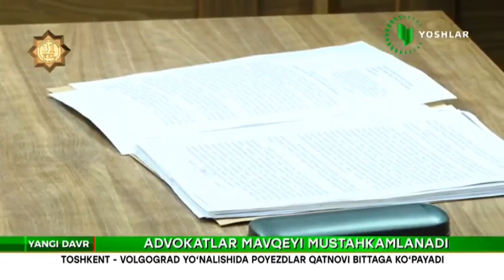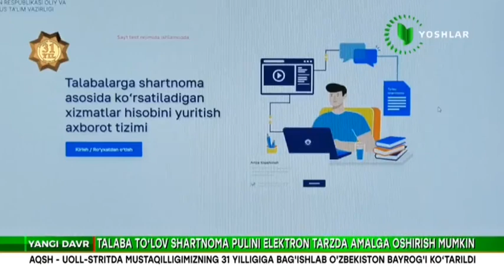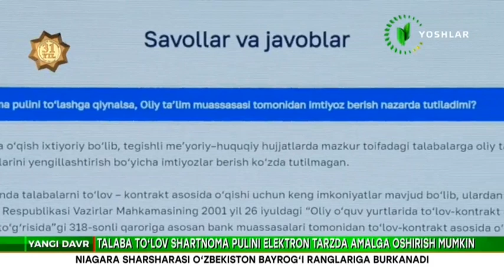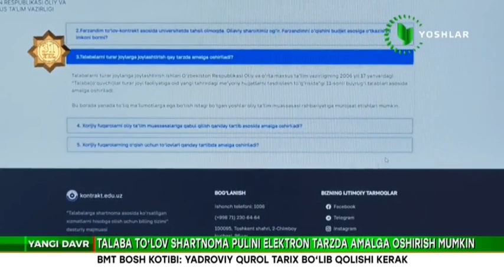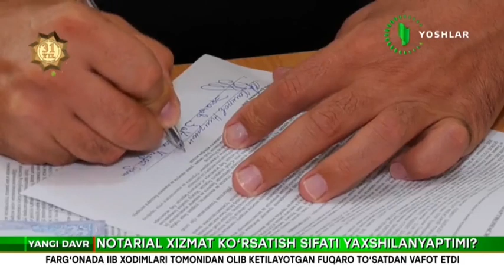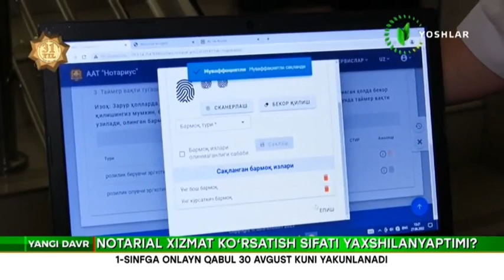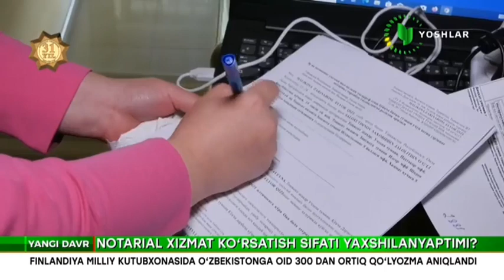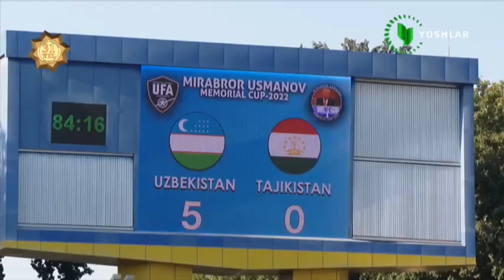Yangi davr | Талаба тўлов шартнома пулини электрон тарзда амалга ошириш мумкин [29.08.2022]